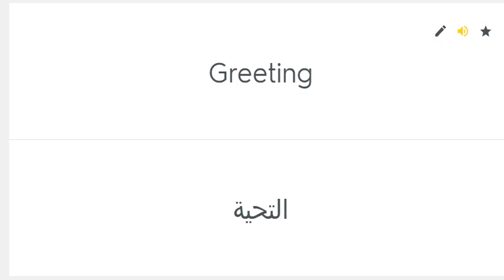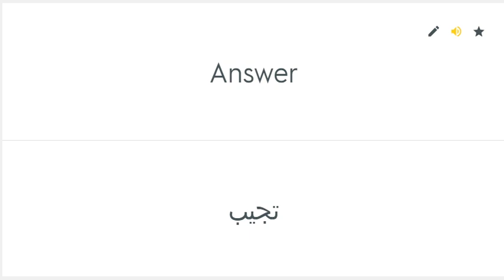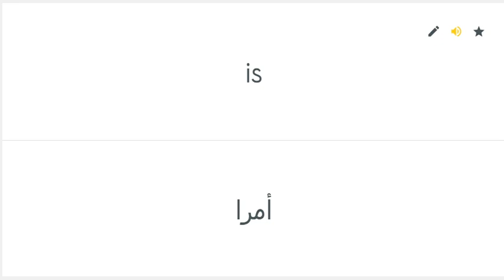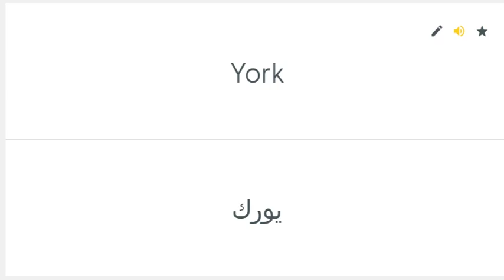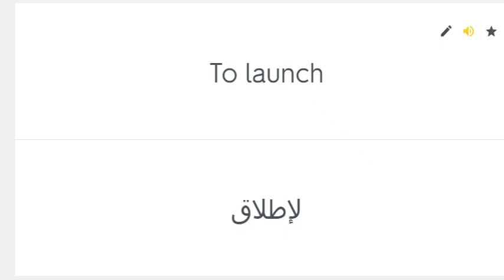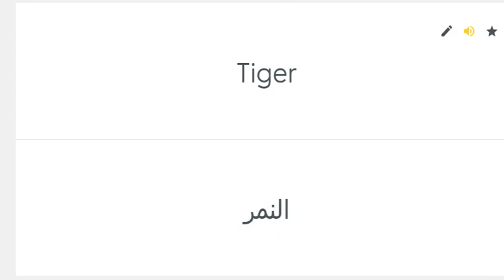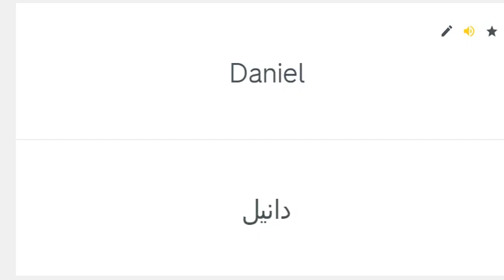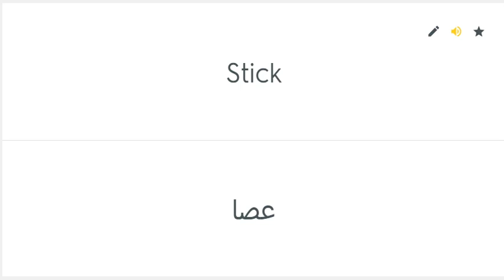50000 English Words With Arabic Translation Part 21